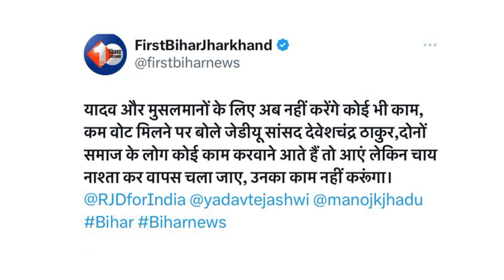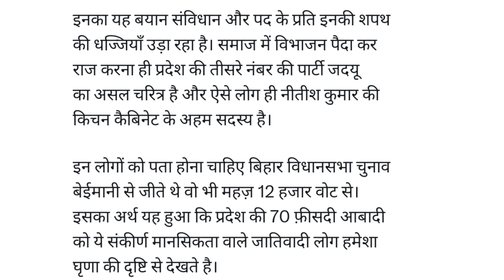JDU सांसद Devesh Thakur के बयान पर बवाल! बड़ी ख़बर, यादव मुसलमानों पर दिया ऐसा बयान! Bihar Politics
There was an uproar over the statement of JDU MP Devesh Thakur when he said during his speech that he will not do any work for Yadavs and Muslims because they did not get votes, on which RJD targeted and wrote something like this.